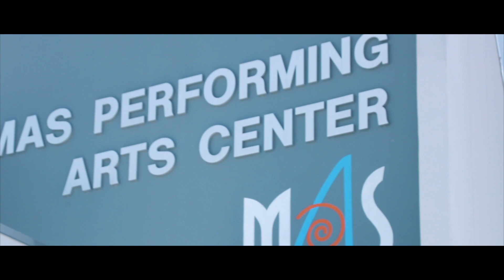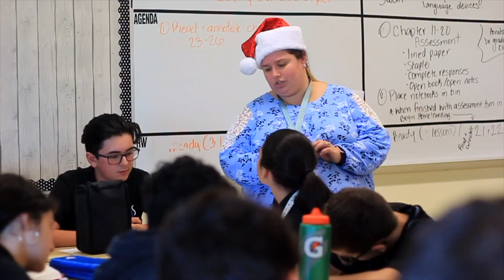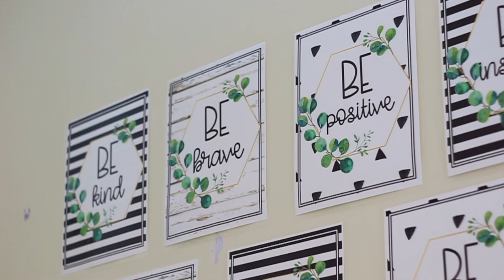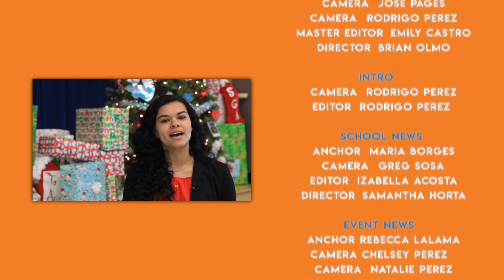MAS News: Friday, December 13th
Good morning Miami Arts Studio!

Welcome back to a brand new episode of MAS TV! As Christmas is fast approaching, everyone is busy preparing themselves for the holidays! So much to cover and only a limited amount of time, let’s jump right in!

• First up, our team of broadcasters got a festive treat when they attended our annual ChristMAS. Here’s what they got.

• Next, we have a special feature on the new English teacher, Ms. Gutierrez.

• To end our show, a look at how the residents of Miami celebrate the holidays in the 305.